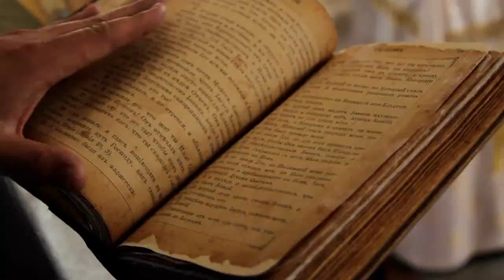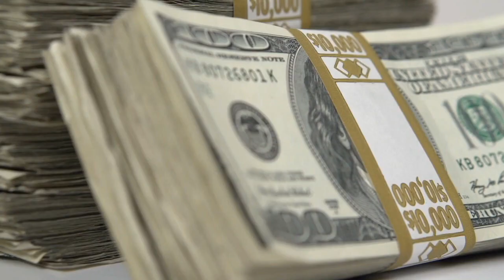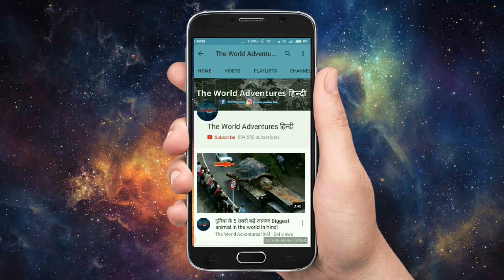जलपरियां कैमरे में कैद ( जलपरी का रहस्य ) Mystery of Mermaids Caught On Camera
While there is no evidence that mermaids exist outside folklore, reports of mermaid sightings continue to the present day. Mermaids have been a popular subject of art and literature in recent centuries. mysterious sea serpents and mermaids were believed to be hidden in the world's vast oceans.  a mermaid was apparently found stranded in the mud after a storm in West Friesland. Mermaids have always been shrouded in mystery. Mermaid stories may have been passed around Europe, but there are also mermaid stories told in Indigenous communities around the world. The mummified remains of an ancient Japanese mermaid. Mermaids are an unsolved mystery, because no one knows if they exist or not.